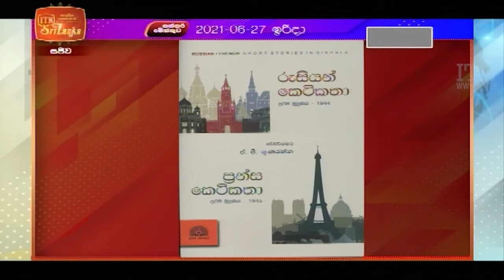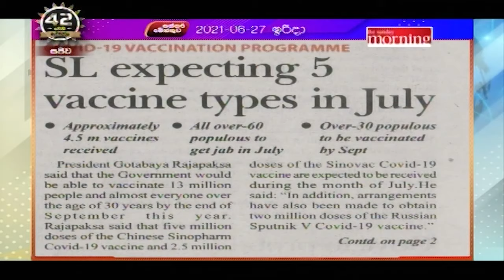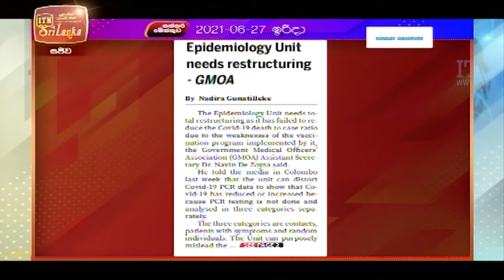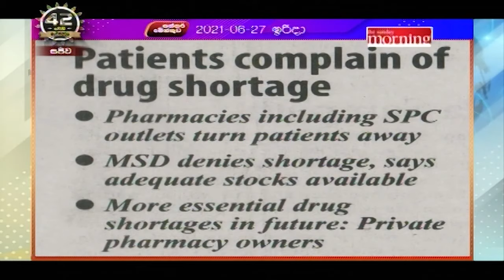Paththaramenthuwa - (2021-06-27) | ITN